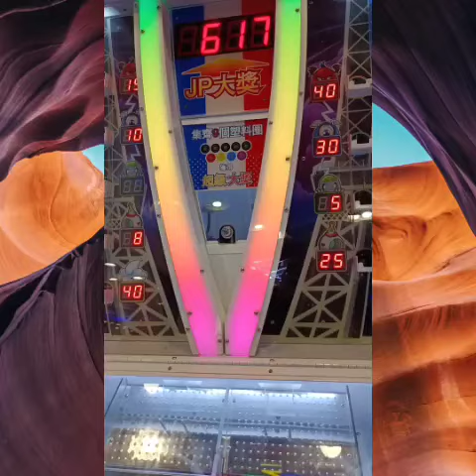HAVE FUN TO PLAY IN TOYS OF US( HUMBLE LOVE AND RESPECT)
EDITED BY HERSHEY'S VLOGGER

NICE EXPERIENCE TO PLAY THISE DIFFERENT KINDS OF GAMES I INJOY
TO MUCH FUN MOSTLY ALL THE KIDS INJOY MUCH FUN

LIKED
COMMENTS

HERSHEY'S VLOGGER

THANKS TO ALL VLOGGERS HER YOU TUBES